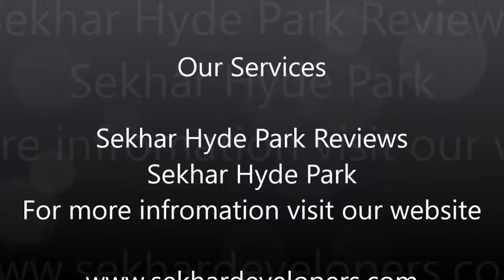This is Why Sekhar Hyde Park Reviews is So Famous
Sekhar Hyde Park project in all the city and urban places have a beauty full and neat maintenance the roads and facilities. Sekhar developers are one of best in the entire project as-of now I seen in Bangalore and in Bangalore ready to move apartments are also affordable.